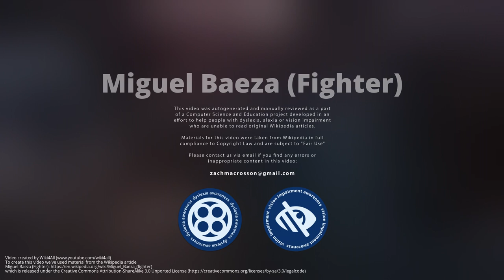Miguel Baeza (Fighter)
Miguel Angel Baeza  is an American mixed martial artist, currently competing in the Welterweight division of the Ultimate Fighting Championship.